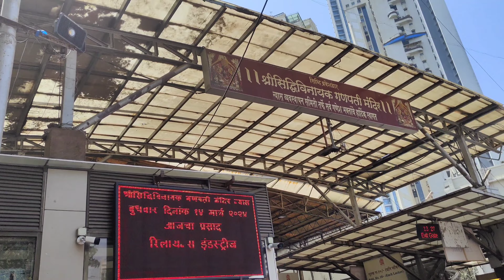FLOYD MAYWEATHER IN SIDDHIVINAYAK MANDIR (1/100) @FloydMayweather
Hello Meri Desi Gang

[ Travel accessories ] 🧳
Silicone Folding Water Bottle

[ Travel accessories ] ✈️
Scratch Map - India Edition

[ Grocery ] 🛒
Stainless Lemon Squeezer Opener

[ Mobile Phones ] 📱
Fitness Challenge Learning Course

[ Baby Care ] 👶
Eyeshadow Palette Makeup Kit

[ Home Decor ] 🏡
Metal Ganesha Wall Sculpture